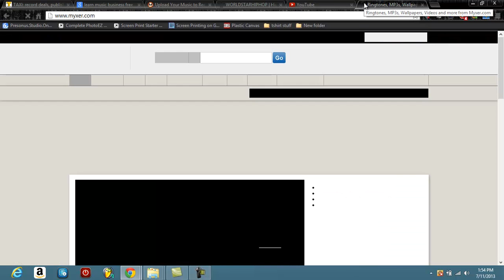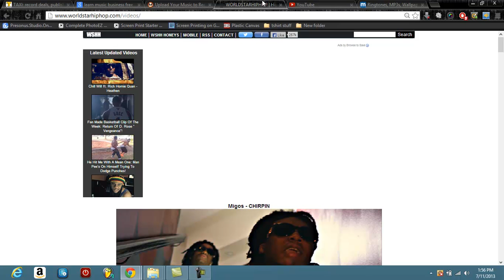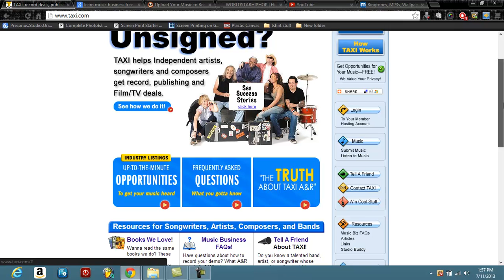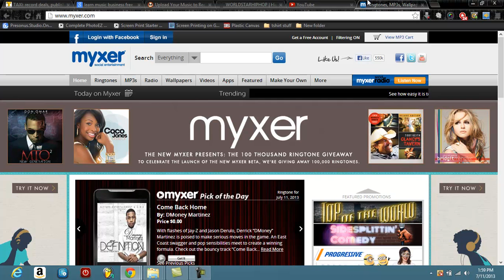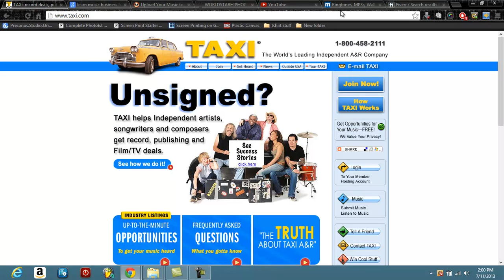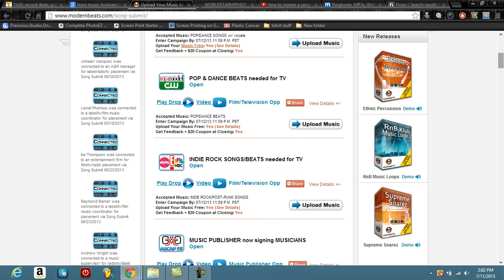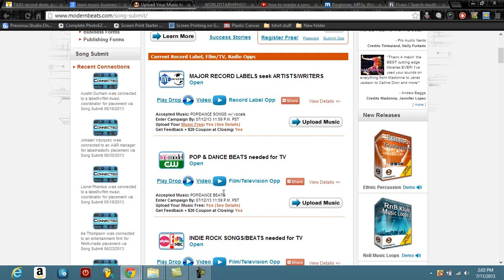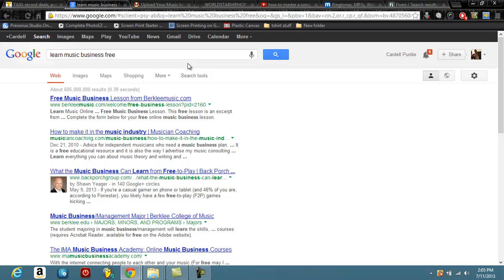Make money submit music learn the music business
This is a small video of some steps to making money for your songs and beats online. This video gives you a idea of places were you can gain fans, make money submitting your songs-beats. I have also add 2 more places online were you can get your song mastered for cheap and were you can make your ringtones and get paid for it all.

This video is for you to get and idea of were to submit your songs-beats and learning the music business. This is more for the beginners and the people that have no idea were to start to make money. hopefully you can gain some knowlegde and understand were to submit you songs.